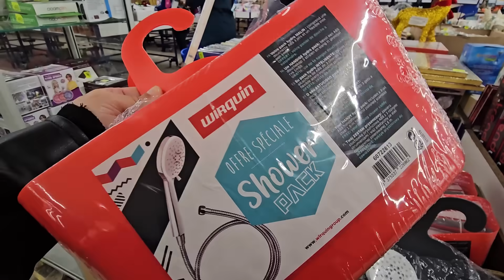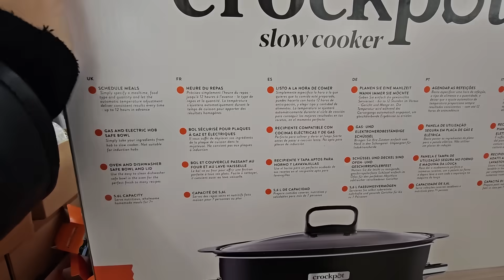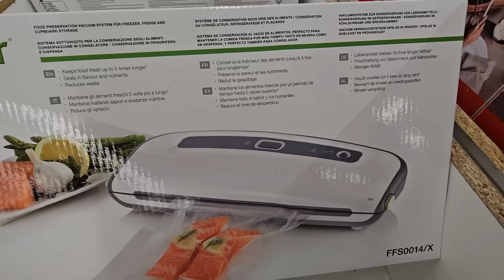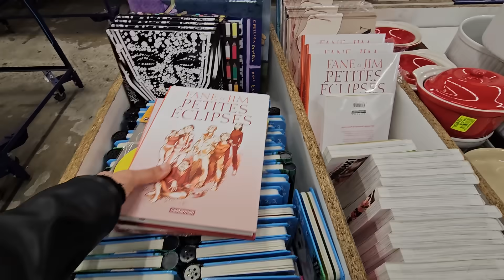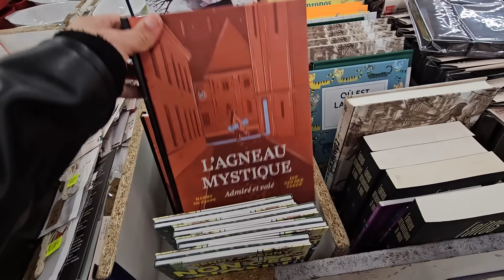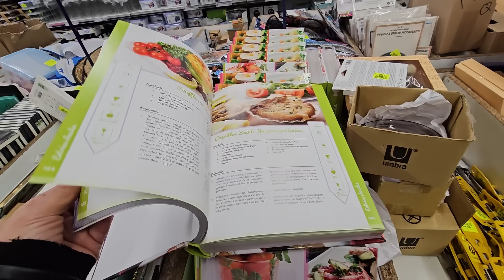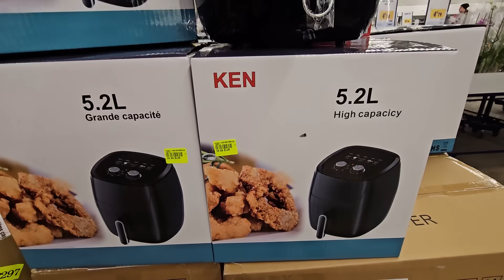NOZ ARRIVAGE MAISON 4 JANVIER 24